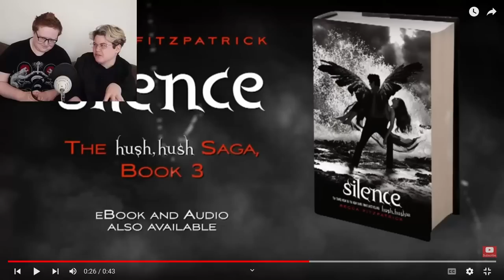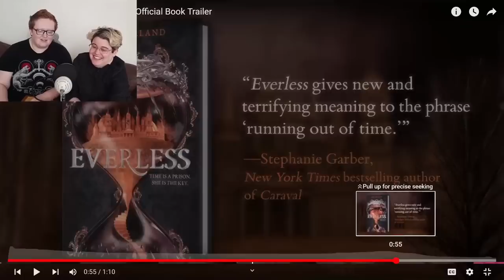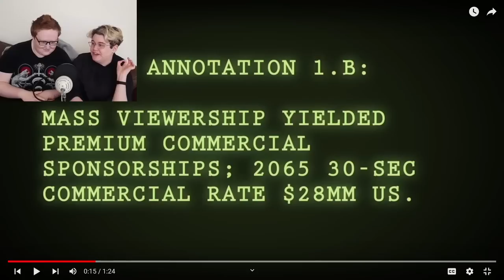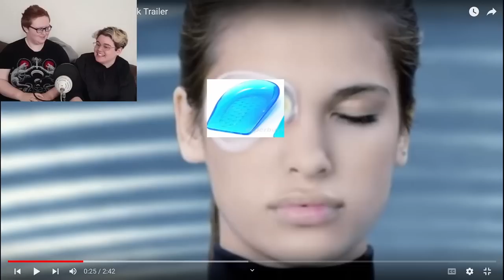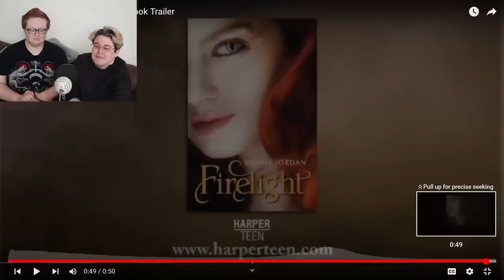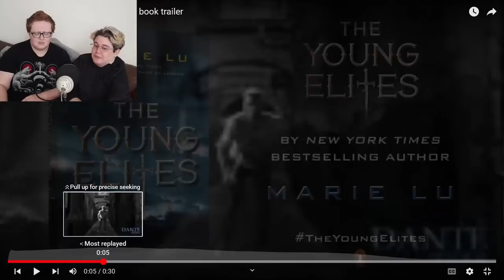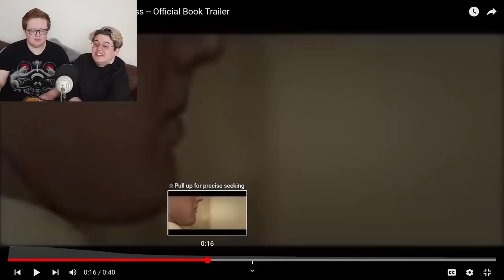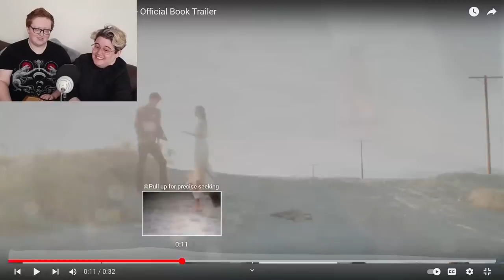YA Book trailers are a THING (and ridiculous)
Xander and I had a lot of fun in this video I've been promising for months! We didn't do save the pearls or commandment trailer but catch sweet evil and hush hush. Yeah,a LOT of famous books had trailers and still have them being made. Yet pretty much none are good advertisements for the books, leading to some amazing CGI and weird little tropes.

Opened a discord server. Check it!

Editing by:  @Astrotorical

My books:
Good Angel/Bad End (YA angel/demon friendship LGBT apocalypse weirdness duology)
Angel Radio (Post Apocalyptic horrorterror angels adventure YA horror)
Print and Angel Radio